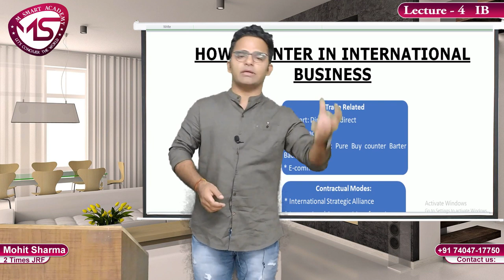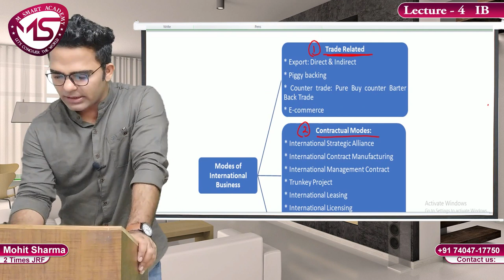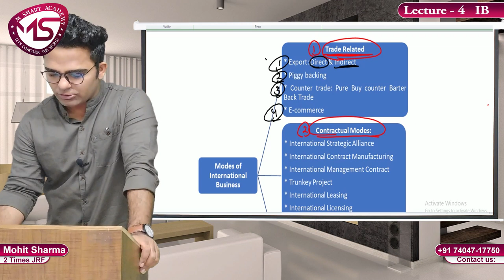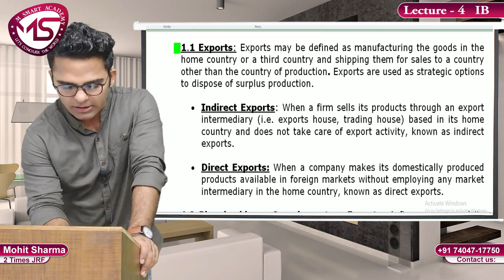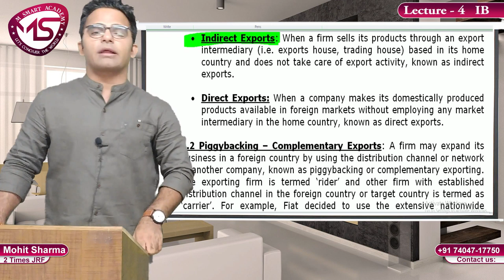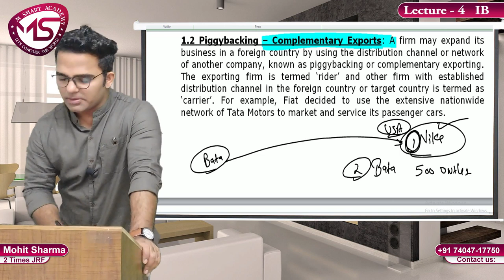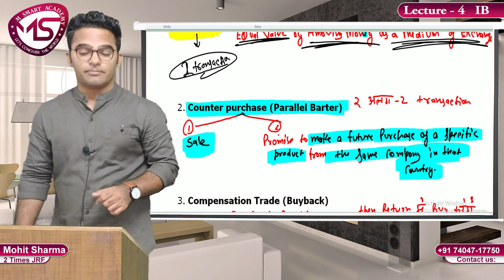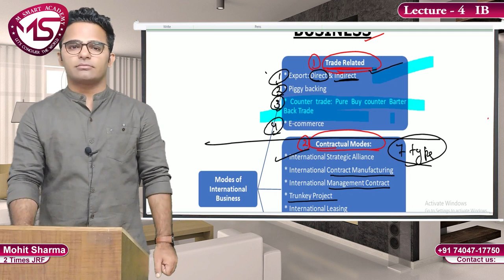LECTURE-4|| MODES OF INTERNATIONAL BUSINESS (IB) || UGC NET COMMERCE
LECTURE-4 || MODES OF INTERNATIONAL BUSINESS (IB) || UGC NET COMMERCES
In this video we discussed about the Concepts of International business & total 5 Lectures are being uploaded by us :-